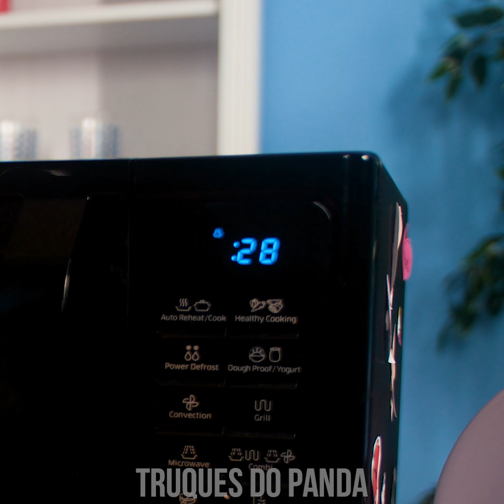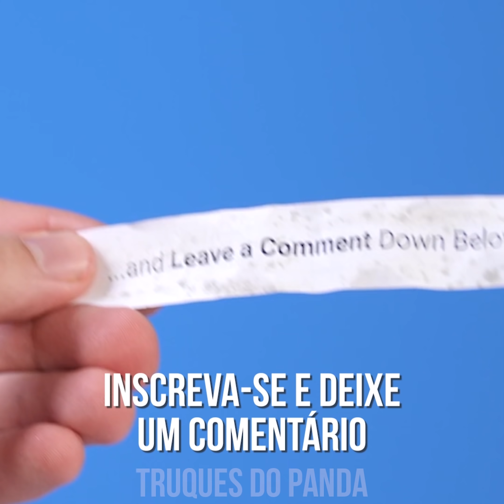TRUQUES COM COMIDA || IDÉIAS FÁCEIS E HACKS DE COZINHA DO CHEF, DIY INCRÍVEIS!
Acelere sua rotina diária na cozinha com uma mãozinha extra! Nossos hacks para comida chegaram para salvar o dia! Bolamos um monte de técnicas de culinária para vocês experimentarem! Aprenda como espremer sucos facilmente, aqueça sorvete congelado. Torne-se um ninja na cozinha cortando e decorando a mesa com legumes ou sobremesas. Fique ligado para tudo isso e muito mais life hacks de DIY!

00:04 Como Espremer Suco de Limão
01:40 Saquinhos de Chá que Não Afundam
00:40 Segredo para Requentar Pizza
02:36 Pazinha de Garrafa de Suco
03:29 Rale Batatas com Segurança
03:51 Corte Pepinos com Estilo
04:11 Aqueça Sorvete Congelado
04:52 Recipientes Derramáveis
05:30 Remova Gemas de Ovos Facilmente
05:40 Espuma de Leite Feita em Casa
07:18 Folhas de Hortelã de Chocolate
07:48 Corações de Tomate
08:04 Remova Folhas de Morango Facilmente
08:18 Coletor de Lixo de Caixa de Cereal
08:39 Corte Ovos Cozidos em Segundos
08:56 Tomates e Pepinos Decorativos
09:24 Descasque Maçãs em Segundos
09:39 Corte Confortável de Melancia
09:51 Corte Tomates Cereja Facilmente
10:01 Cultive um Mini-Jardim
11:19 Cortes Fáceis de Melancia
11:32 Cortes Espertos de Kiwi